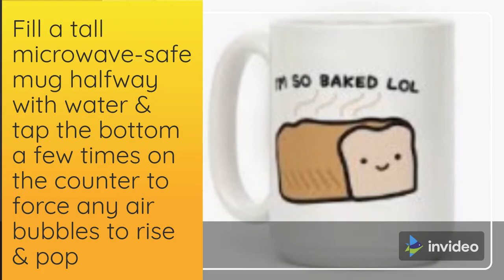How To Make Keto Bread in a Mug in 5 Minutes with No Skill | Health Freak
Do you know that Traditional Bread is the #1 Health Danger In Your Diet and Contains a Hidden Compound that Makes it Nearly IMPOSSIBLE to Burn Fat & Lose Weight?

Discover The Secrets of How You Can Enjoy Delicious REAL Bread without Worrying about Your Health, Your Blood Sugar... or Your Waistline!